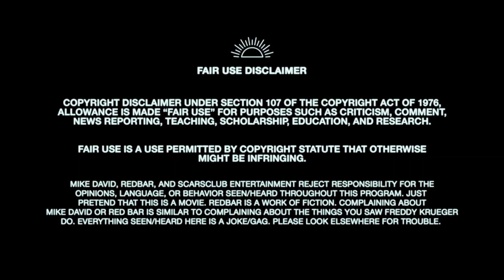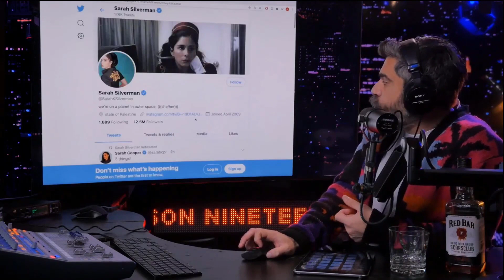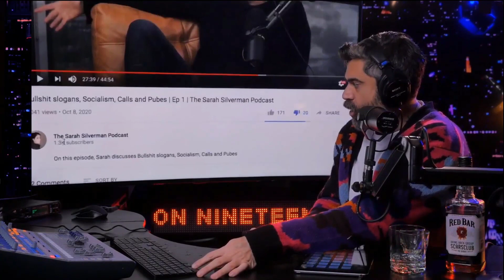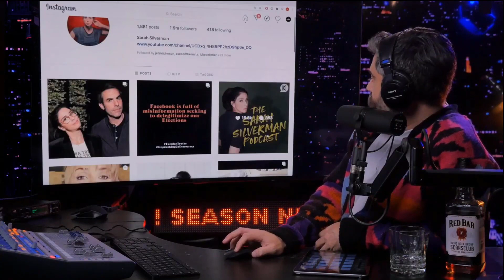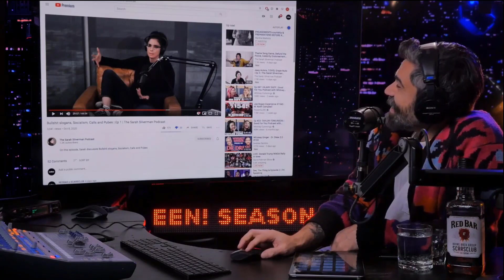Gramma Death Needs Help.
Sara Silverman never imagines being Black. Redbar video. redbarradio.net